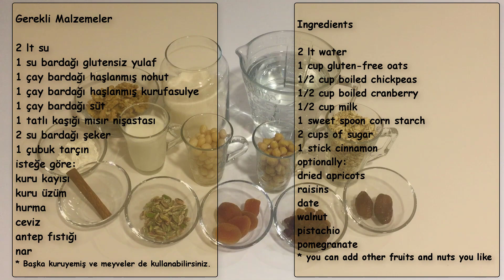Glutensiz aşure tarifi / Gluten free ashure recipe / noah's pudding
Glutensiz yulaf kullanarak kısa sürede hazırlanabilen çok lezzetli bir aşure tarifi / Ashure is a kind of Turkish dessert.